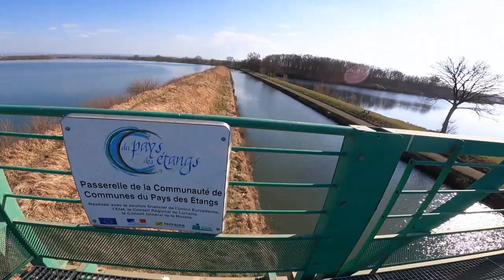Tour des étangs du pays de Sarrebourg ✌️ Mittersheim Langatte Rhodes Gondrexange et Stock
Sortie Gravel VTT Cyclo Club de Sarreguemines
Mardi 22 mars 2022 avec René Chef de File & Guide
9 cyclistes au départ du port de Mittersheim